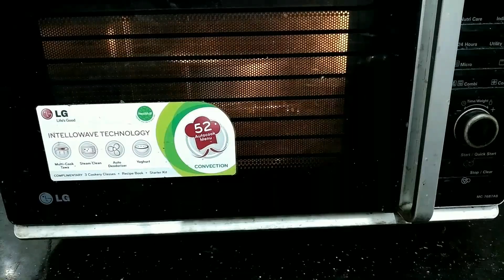Oreo Cake Baked at Home(With Rose Flower Icing)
Hi friends,
I am going to share the recipe of Oreo Cake Baked At Home and along with it, I will share the method of doing icing on the cake.
The ingredients are:
2 PACKS OF OREO CREAM BISCUITS
1 AND 1/2 TBSP SUGAR
1 AND 1/2 BOWL OF MILK
1 TBSP ENO
200 GM ICING CREAM( CAN BE BOUGHT FROM ANY BAKERY SHOP)
RASPBERRY RED FOOD COLOUR